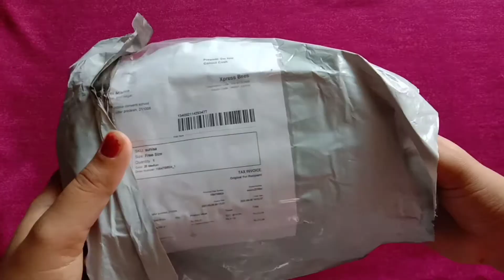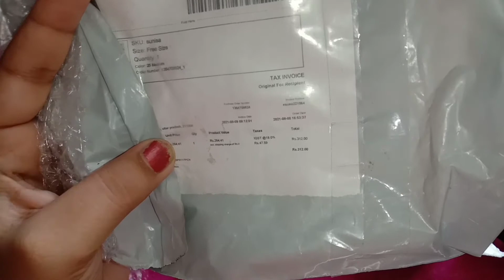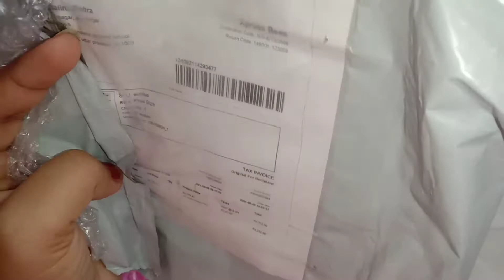I Applied Sunisa Foundation / Fake Sunisa Foundation mushroom Headed Cushion Cream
sunisa Foundation price

how to use sunisa Foundation

sunisa waterproof Foundation

 sunisha BB cream

 sunisa Foundation review

 Sunisa honest review

sunisa Foundation mushroom headed cushion

sunisa foundation price

sunisa foundation review in hindi

sunisha mushroom foundation

sunisha reality

sunisa from Meesho

sunisa from amazon

sunisa fake foundation